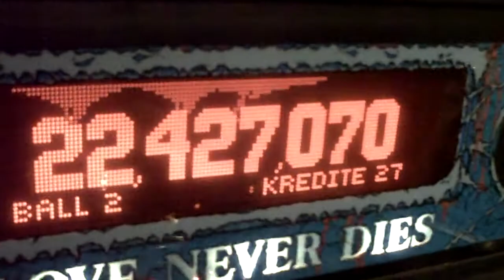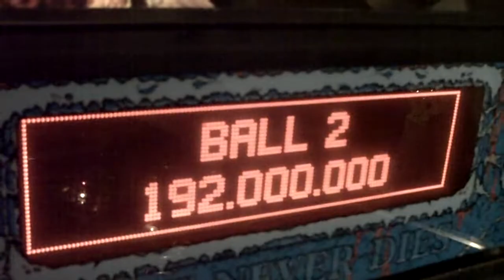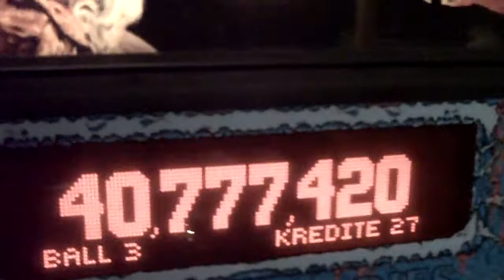Dracula Flipper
Mein 6 jähriges Söhnchen beim Spiel mit der Höllenmaschine, dem Dracula Flipper (Williams). Und er hat gar keine Angst !?...